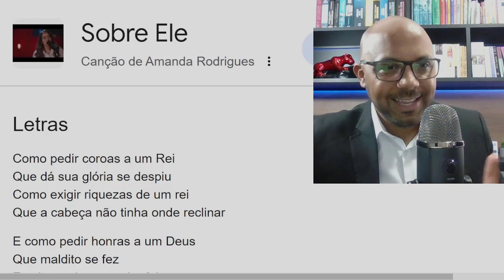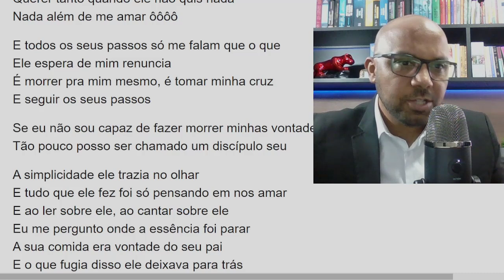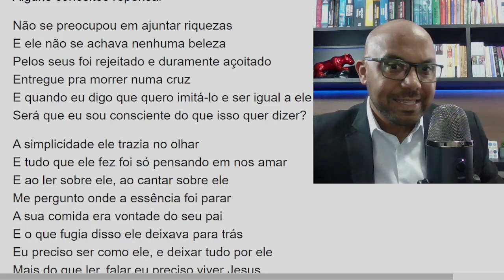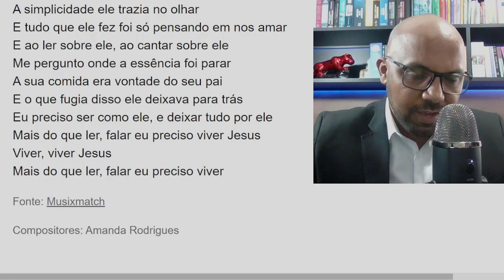SEXTA-FEIRA DA PAIXÃO. SOBRE ELE E SOBRE NÓS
Como pedir coroas a um Rei
Que dá sua glória se despiu
Como exigir riquezas de um rei
Que a cabeça não tinha onde reclinar
E como pedir honras a um Deus
Que maldito se fez
E coberto de vergonha foi por amor
Como eu posso ser assim
Querer tanto quando ele não quis nada
Nada além de me amar ôôôô
E todos os seus passos só me falam que o que
Ele espera de mim renuncia
É morrer pra mim mesmo, é tomar minha cruz
E seguir os seus passos
Se eu não sou capaz de fazer morrer minhas vontades
Tão pouco posso ser chamado um discípulo seu
A simplicidade ele trazia no olhar
E tudo que ele fez foi só pensando em nos amar
E ao ler sobre ele, ao cantar sobre ele
Eu me pergunto onde a essência foi parar
A sua comida era vontade do seu pai
E o que fugia disso ele deixava para trás
A minha paz custou o seu castigo
O meu pecado foi moído
Cordeiro de Deus, seu nome é Jesus
Entre o que eu ouço por aí
E o que eu leio sobre ele eu só acho contrastes
Precisamos nos lembrar, a verdade retornar
Alguns conceitos repensar
Não se preocupou em ajuntar riquezas
E ele não se achava nenhuma beleza
Pelos seus foi rejeitado e duramente açoitado
Entregue pra morrer numa cruz
E quando eu digo que quero imitá-lo e ser igual a ele
Será que eu sou consciente do que isso quer dizer?
Me pergunto onde a essência foi parar
Eu preciso ser como ele, e deixar tudo por ele
Mais do que ler, falar eu preciso viver Jesus
Viver, viver Jesus
Mais do que ler, falar eu preciso viver
Sobre Ele
Canção de Amanda Rodrigues